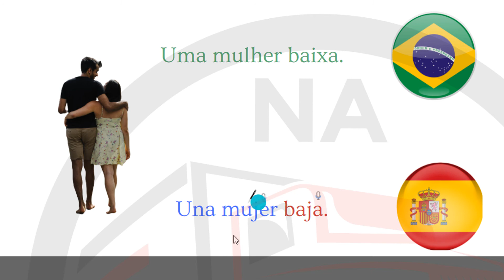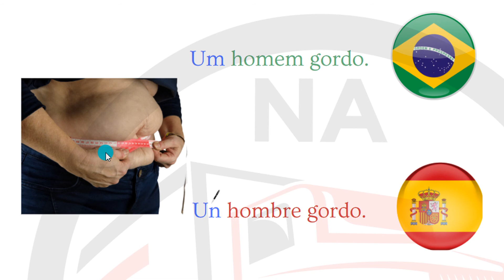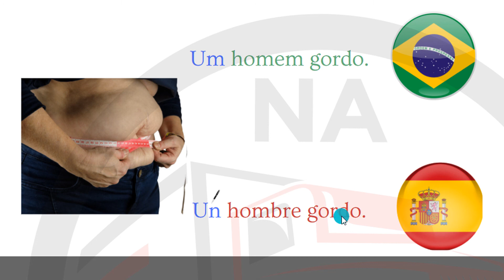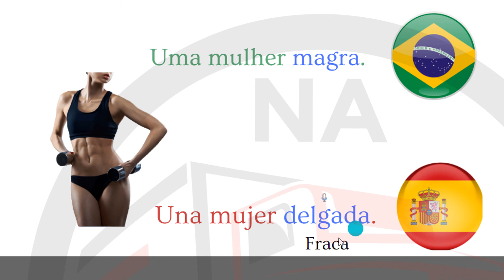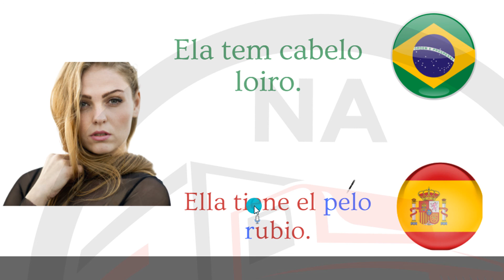Espanhol para condutor - Os adjetivos - V1!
👍 1º - App IDS - International Driver School!
O App do condutor profissional, baixa gratuitamente.

👍 2º - O LIVRO -  A VIDA DO CONDUTOR DE PESADOS NA EUROPA!

👍 3º - Consultoria online completa com testes e cursos incluídos!

👍 4º - Agendamento de horário com Sérgio Araújo!

👍 5º - Como criar o currículo no modelo Europass!